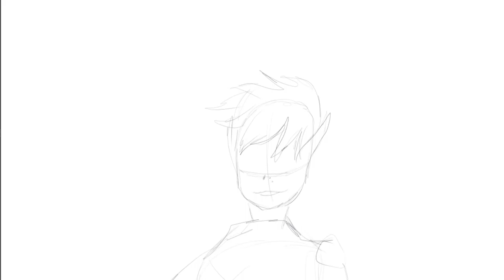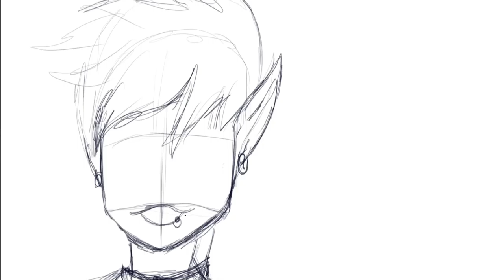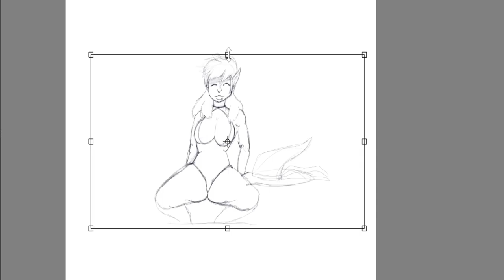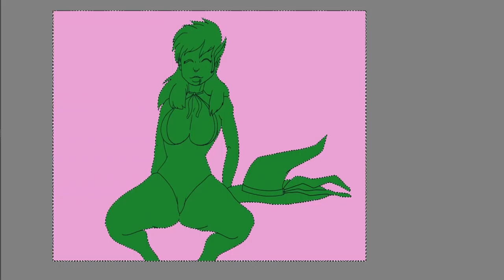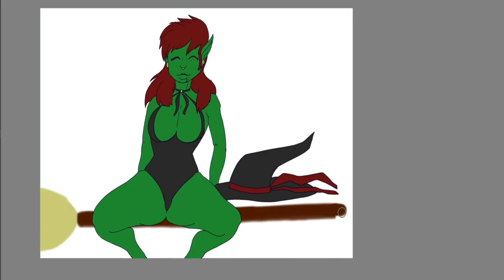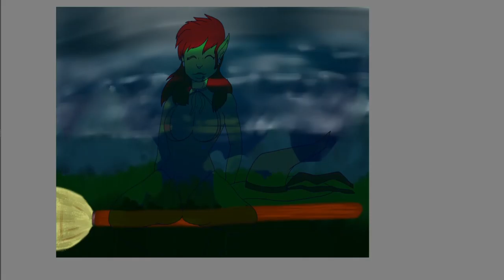Sexy Orc Witch Drawing for October